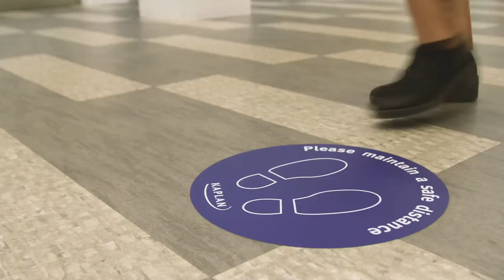Returning to the classroom // Kaplan Pathways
Since the 17 May, our UK colleges are able to welcome students into the classroom for in-person teaching, and we couldn’t be happier! We’re so excited to be teaching face-to-face once more, and giving students like you the opportunity to study alongside your peers. We look forward to helping more students follow their path to success, and to welcoming you to one of our colleges soon.